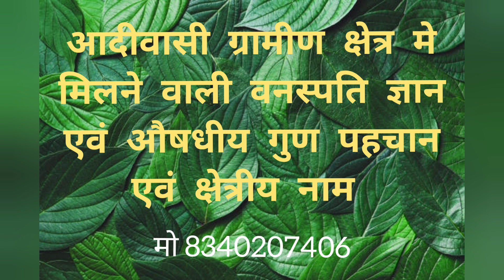ग्रामीण क्षेत्र मे उपयोग मे लाने वाली वनस्पति औषधीय जड़ी बूटियो की पहचान